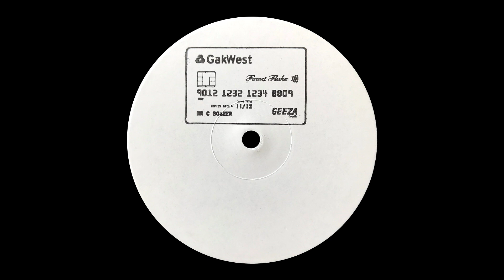C. Bosher - More Vodka More Cocaine [MORECHOP]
He left his bank card on your coffee table; strong booze and fine flake from the mysterious C Bosher.

Artist: C. Bosher
Release title: More Vodka More Cocaine
Catalogue number: MORECHOP
Label: MORECHOP/Ba Dum Tish